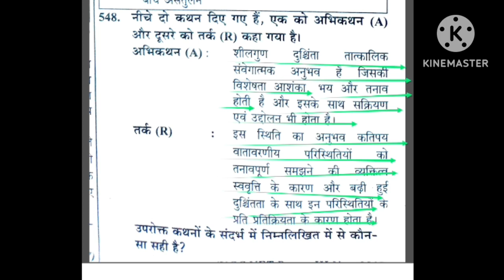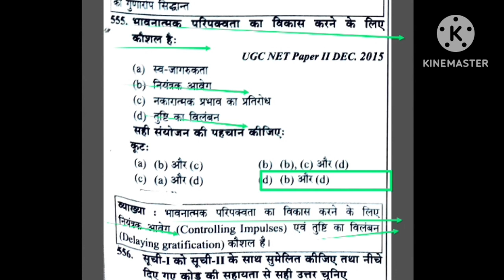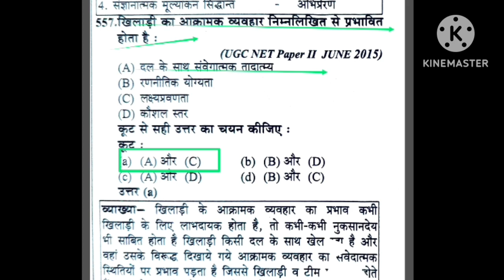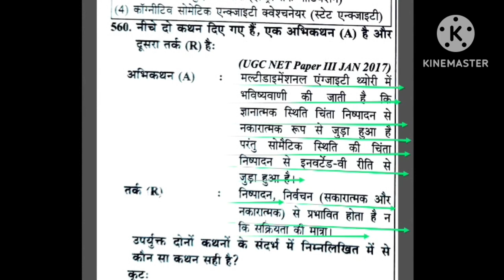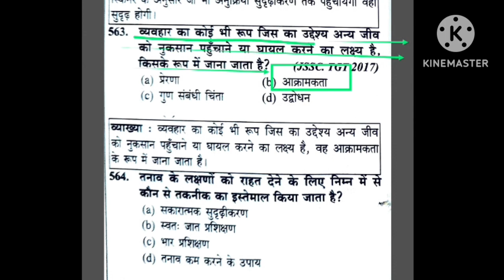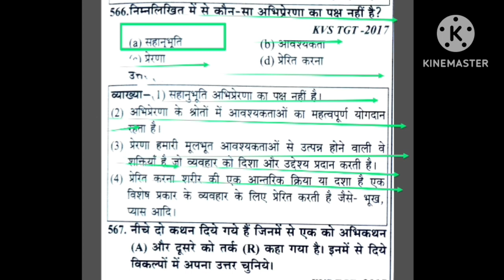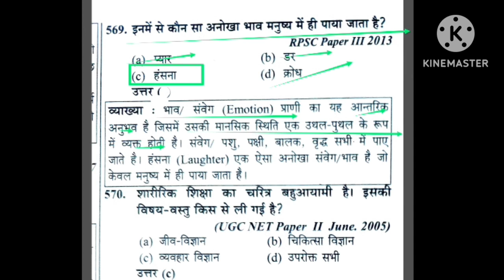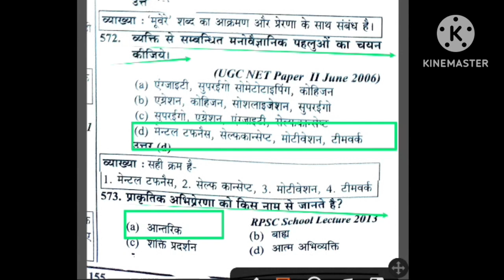अभिप्रेरणा एवं संवेग/motivation & Momentum in sports psychology MCQ/physical education MCQ/BPSC/EMRS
Hi